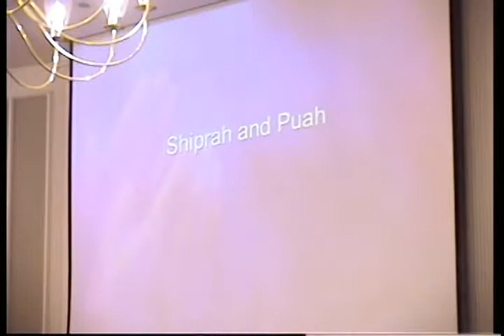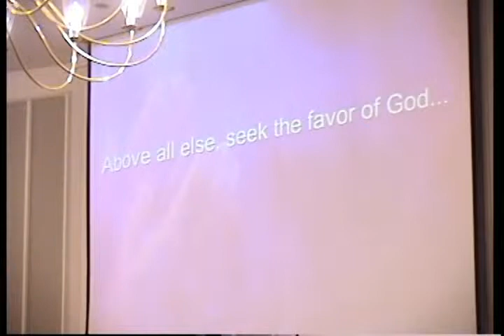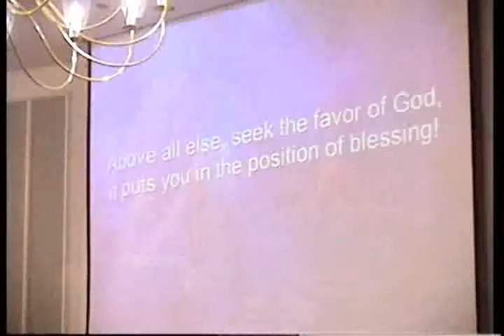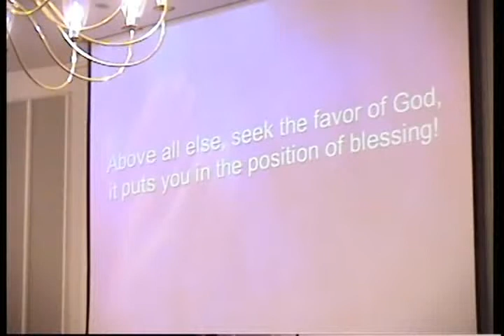Leaning Women, Not Leading Women (5-12-13)